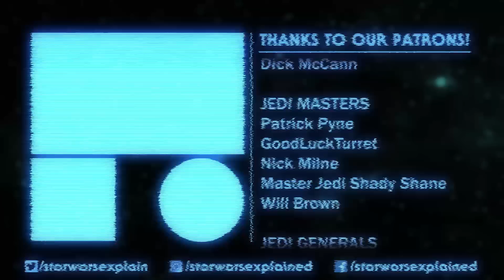The Citadel Episode Review and Analysis - The Clone Wars Chronological Rewatch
Anakin, Obi-Wan, and Ahsoka have to overcome challenges to rescue Even Piell from a Separatist prison! This is our review for The Clone Wars episode The Citadel.